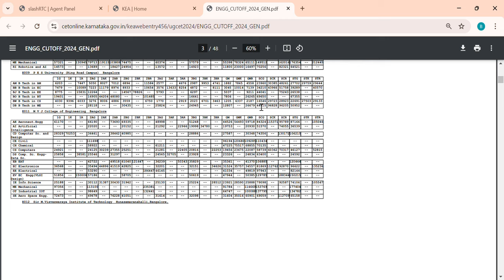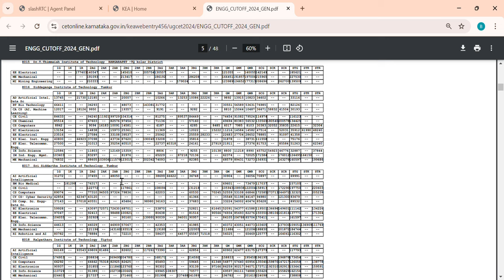KCET CUTOFF 2024|BIG CHANGES|U MUST KNOW|THIS SECRETS|students solution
Upi id:hatersvtu@ybl